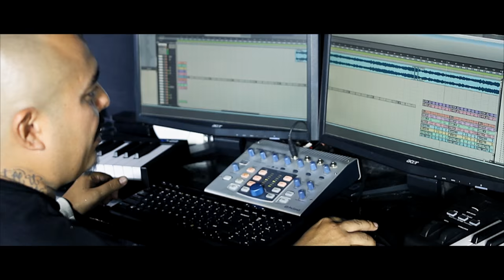LA Bulldogs Anthem By Cali Dreamz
Anthem to the LABULLDOG CLUB shot by Toplitzin Romero and editeed by Cali Dreamz. (Music Mixed and Mastered by Cali Dreamz Productions.